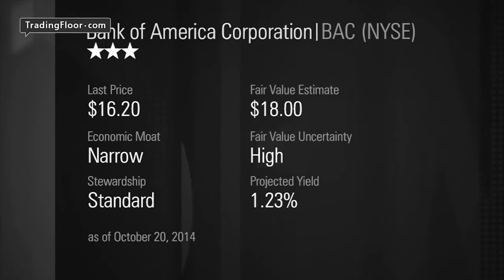Is Bank of America undervalued?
Two steps forward, one step back. That’s the analysis from senior equity analyst Jim Senegal at Morningstar Research on the large US banks. He says costs such as the cyber security budget are beginning to mount up.
Senegal also notes that with everyone paying back money, there isn't much loan growth. This is exacerbated by the fact that interest rates remain low.
But he says there is one bank that looks undervalued and that's Bank of America. He says most of the big legal costs have been paid and the core business is "doing very well". Senegal says Morningstar has raised its 'fair value' this quarter from USD 16 to USD 18 per share.

Join the conversation below to be a part of the social trading experience.